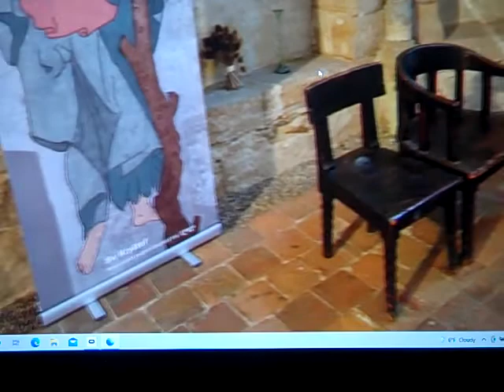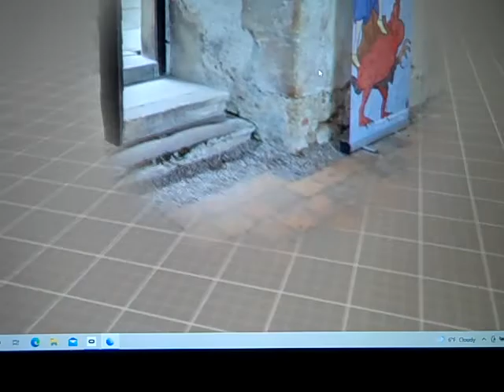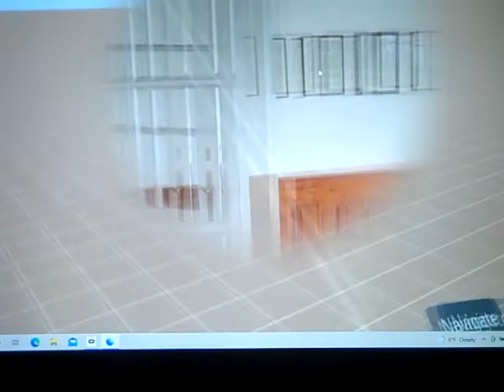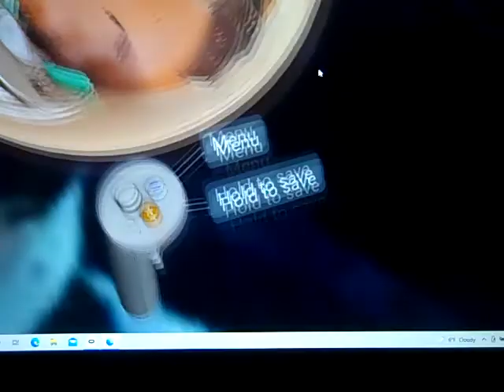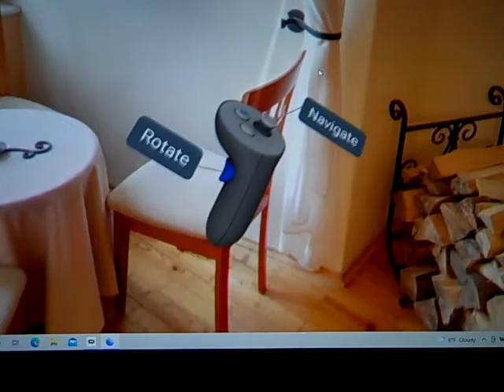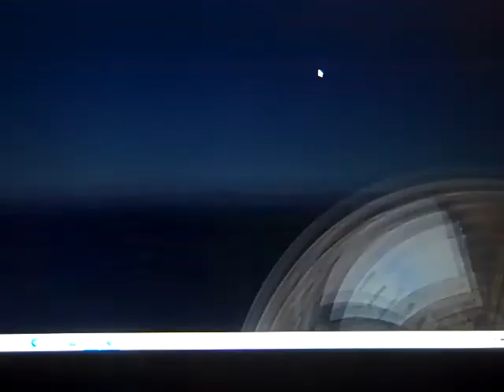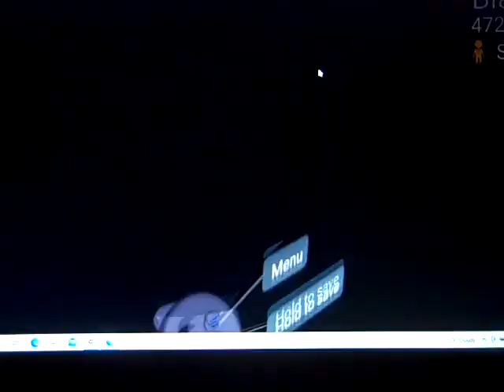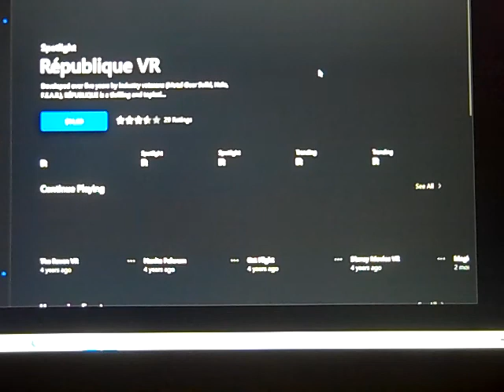Houska Castle Google Earth VR visit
Question: have I visited Houska Castle? Was it terrifying? Answer: now I have. Nothing scary but the furniture.